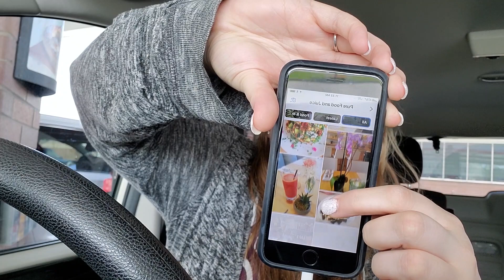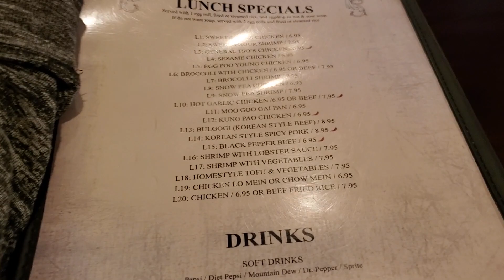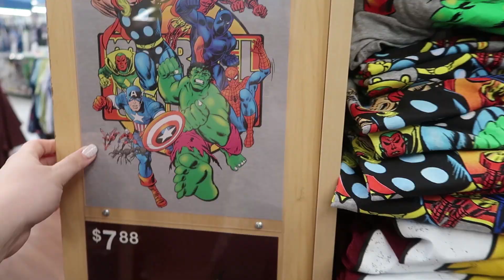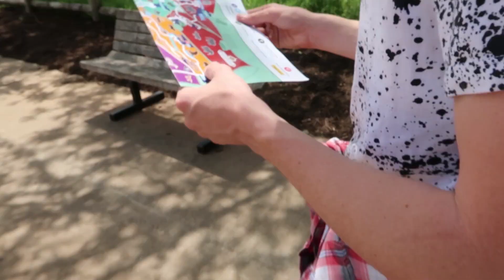Part 1: surprising my boyfriend!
I got off work early and came up with an awesome idea to surprise Tyler with the outfit we are wearing the Endgame! Check out how the outfit looks on us in Part 2, coming out on Monday! It's great!!

Love you!
XOXO